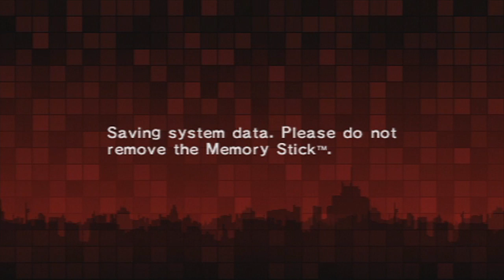Persona 2 Innocent Sin Playthrough Pt 25: Destruction of Gold -The Fists of Ulala-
My Playthrough of Persona 2 Innocent Sin (PsP) With Live Commentary.

Welcome to Sumaru city. Once a normal city, but now a cursed Metropolis where rumors can become reality.